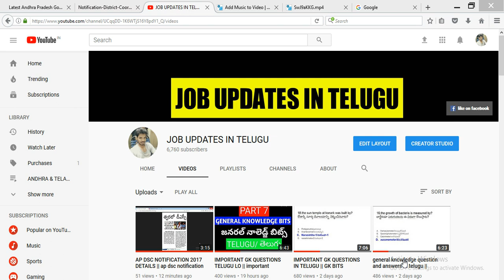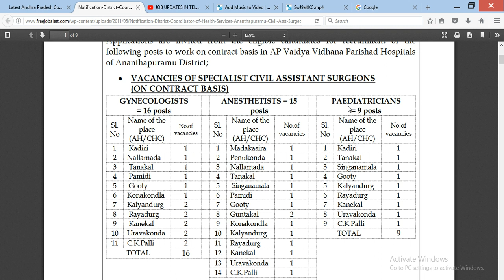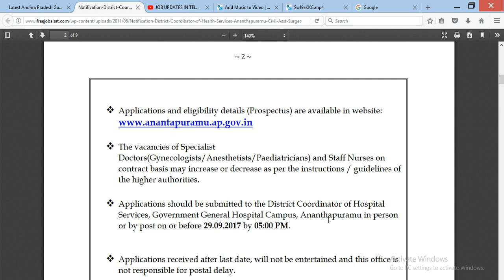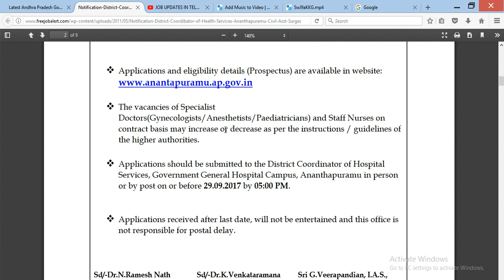AP VAIDYA VIDANA PARISHAD RECRUITMENT 2017 || ANDHRA PRADESH GOVERNMENT JOBS